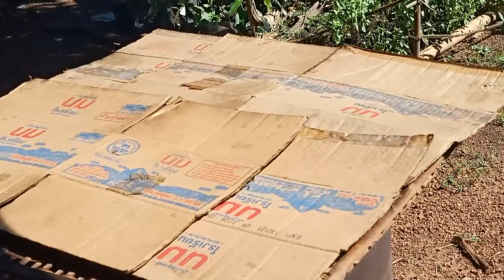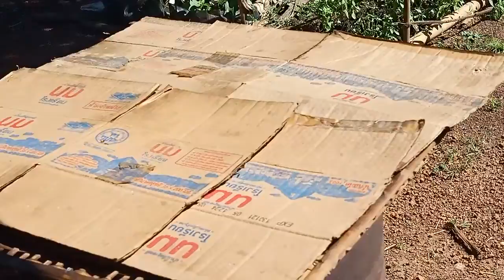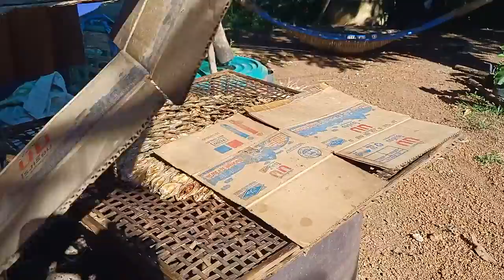สูตรตากปลาย่าง